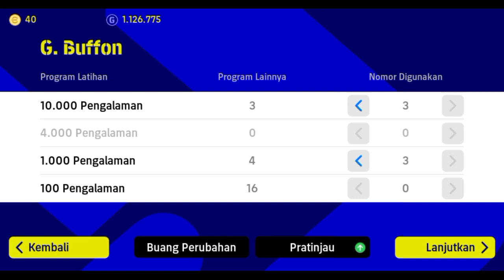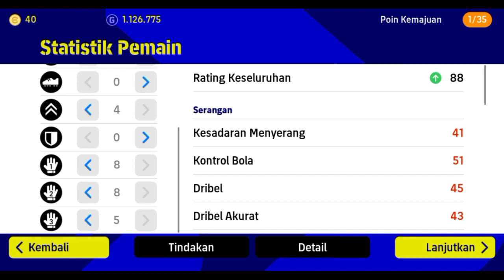RACIKAN GIANLUIGI BUFFON CLUB ICONS JAN'23 MAX RATING 92 EFOOTBALL 2023 MOBILE